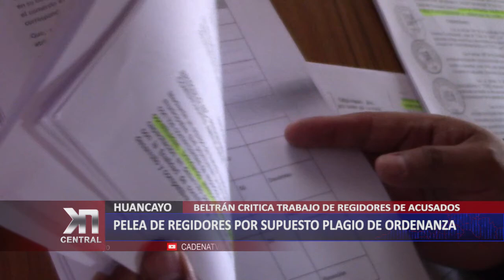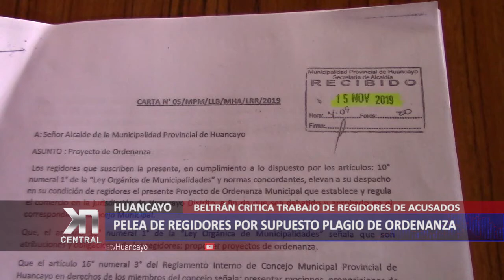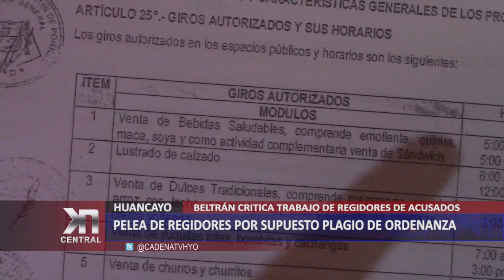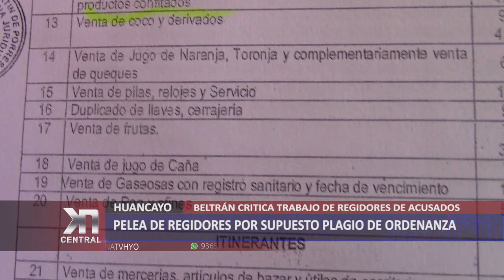PELEA DE REGIDORES POR SUPUESTO PLAGIO DE ORDENANZA